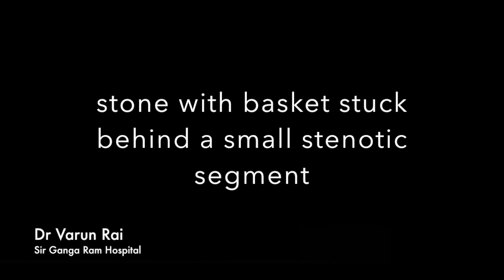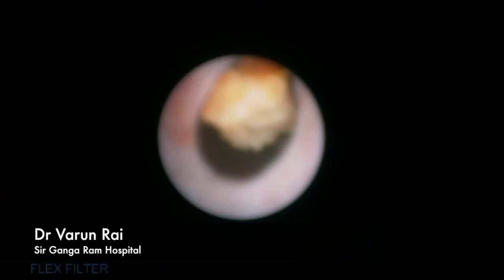Salivary gland laser stone fragmentation and removal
34 year old female came to us with recurrent sialadenitis of the submandibular gland. On CT scan she had a 4.2mm stone at hilum of the submandibular gland. During Sialendoscopy we found a small segment of stenosis in front of stone which was not dilated sufficiently with balloon. Using Holmium laser, the stone was broken down into multiple pieces and removed.